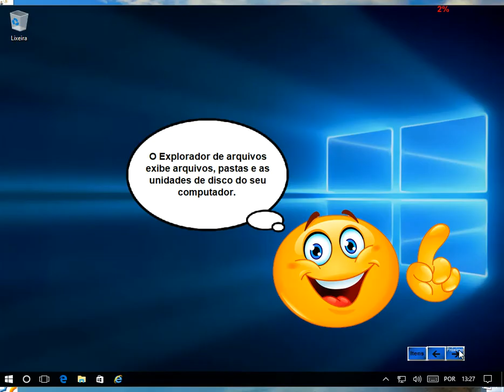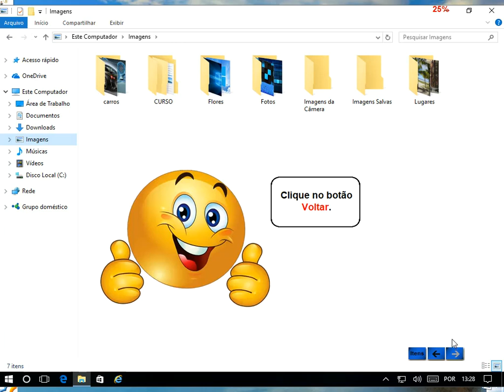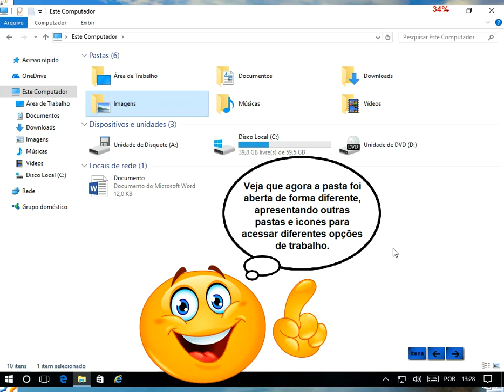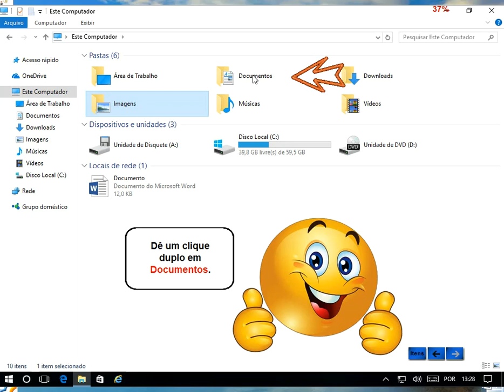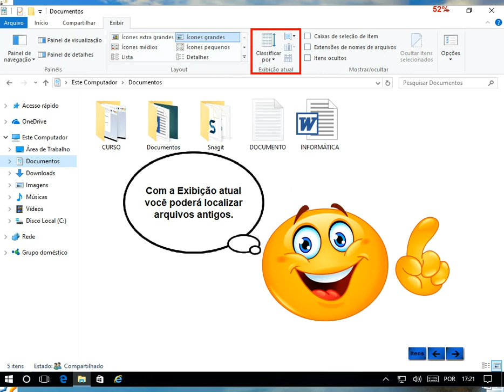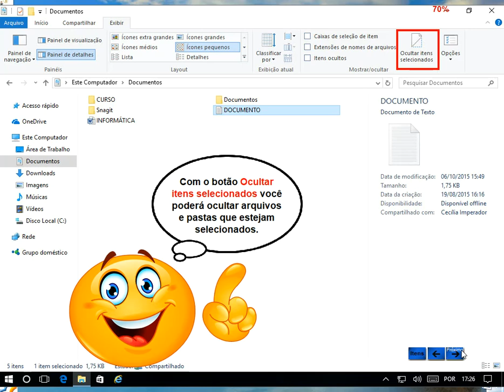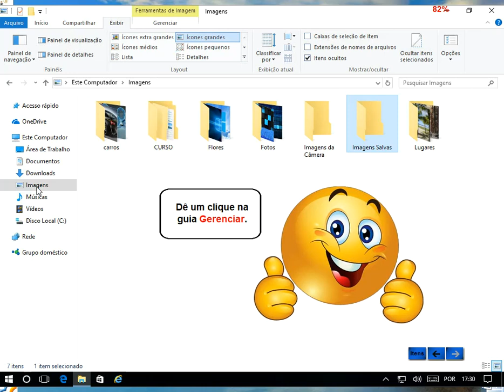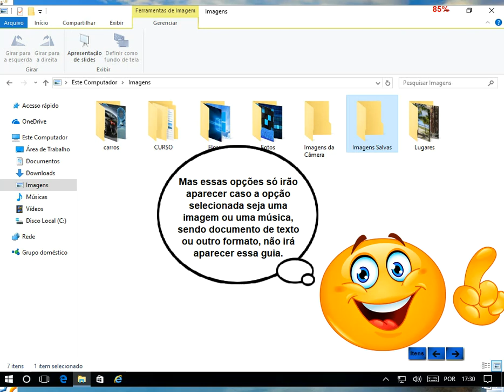AULA 07: EXPLORADOR DE ARQUIVOS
Só aqui você vai poder aprender com meus tutoriais passo a passo de maneira simples e objetiva.